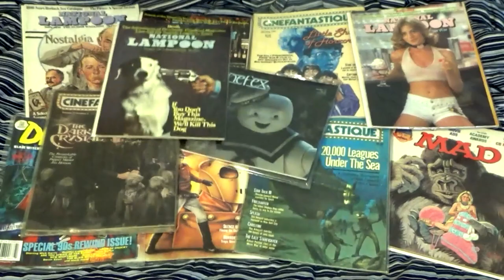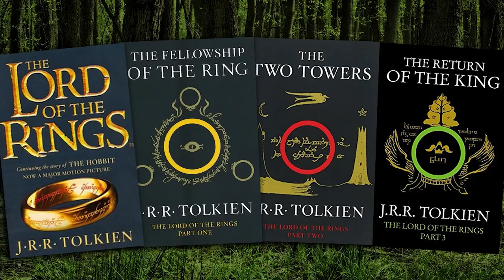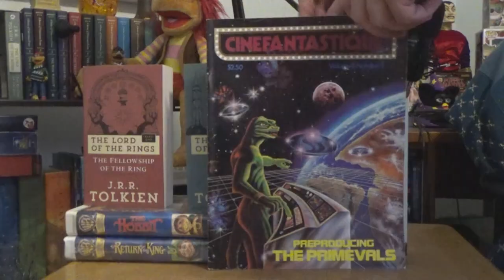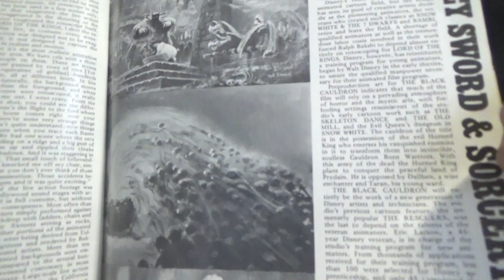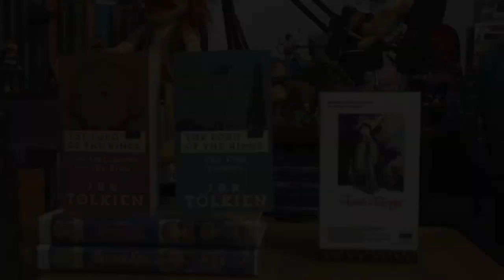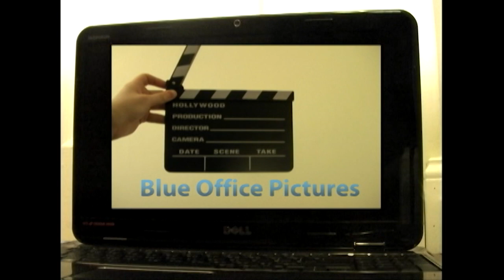Vaulting - Ralph Bakshi's Lord of the Rings (1978)